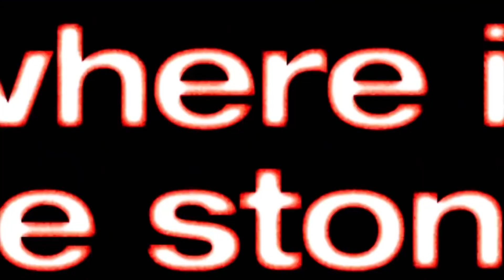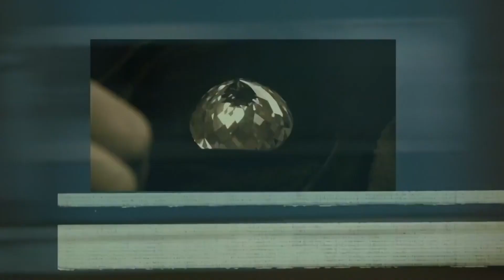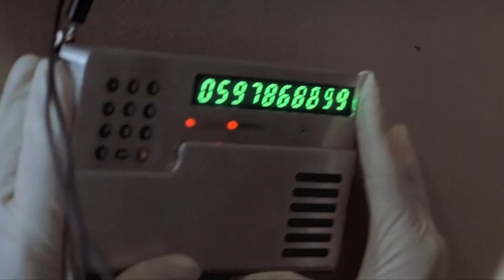The 10 Best Heist Movies of All Time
Heist movie madness! These are our top 10 picks for the best heist films around. From fast-paced action to intricate planning, these movies have it all.